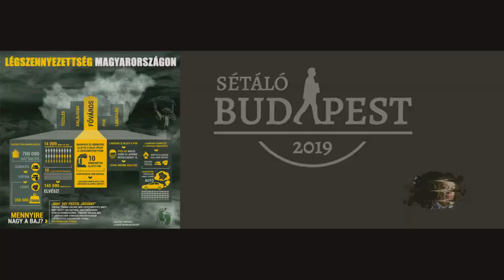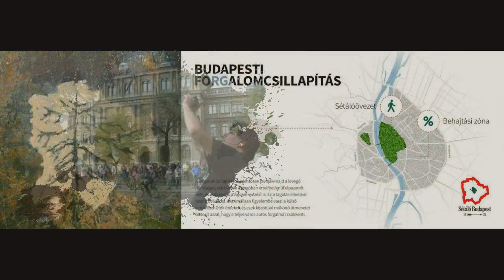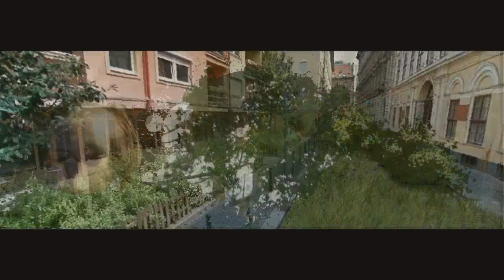Barbo Inject Q - Sétáló Budapestet! mayorpuzser 2019 (Prod. by Riza Penjoel) OFFICIAL MUSIC VIDEO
Cím:

Sétáló Budapestet!
2019
Szöveg, rap, videó:

Barbo Inject Q
AKA
Bónyai Barbara

Instrumental:

Thank U so much!
A videóban random személyek is láthatóak és pár marketing elem, grafika is fel lett használva
Puzsér Róbert Sétáló Budapest 2019
projektjéből.
Ezúttal is köszönöm minden résztvevőnek, hogy szabad művészeti tevékenység keretében használhattam a dolgokat!
Egyes Budapest képek a Google Street View alkalmazás segítségével készültek.

Csatlakozz Puzsér Róbert Sétáló Budapest 2019 programjához aktivistának, zavarjuk el együtt a korrupt fővárosi elitet!